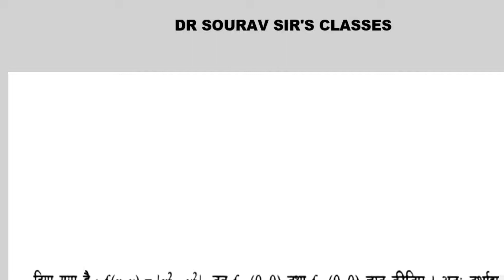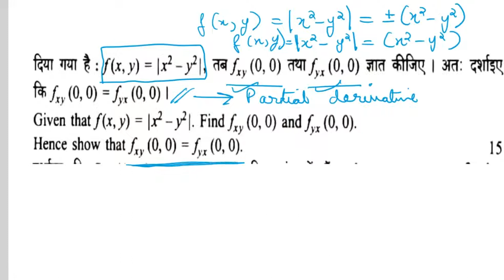QUESTION PAPER QUESTION TO FIND fxy AND fyx AND ALSO SHOW THAT fxy=fyx Explanation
Branch of mathematical analysis dealing with functionals, or functions of functions. It emerged as a distinct field in the 20th century, when it was realized that diverse mathematical processes, from arithmetic to calculus procedures, exhibit very similar properties.

📌WHATSAPP AT

FOR

 📚   STUDY MATERIALS